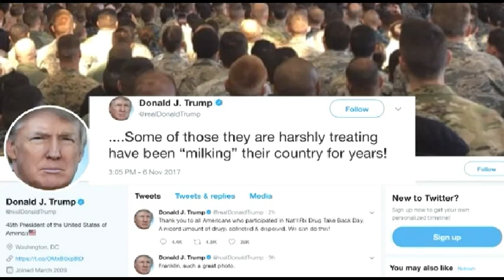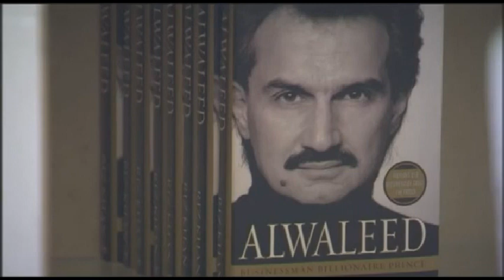የሳዑዲ እስራትና አሜሪካ - Saudi Current Affair and America - VOA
የሳዑዲ እስራትና አሜሪካ - Saudi Current Affair and America - VOA Amharic (Nov. 8, 2017)

ከፍተኛ ባለሥልጣናትን፣ የንጉሣዊ ቤተሠቦችን፣ የንግድ ሠዎችን፣ በቁጥጥር ሥር ያዋለው የሳውዲ መንግሥት

የሚመሠርተውን የሙሥና ክስ ግልፅና ሚዛናዊ በሆነ መንገድ እንዲያከናውን የዩናይትድ ስቴትስ የውጭ ጉዳይ መሥሪያ

ቤት ጠየቀ፡፡

ክሱ ግልፅና ሚዛናዊ ይሁን